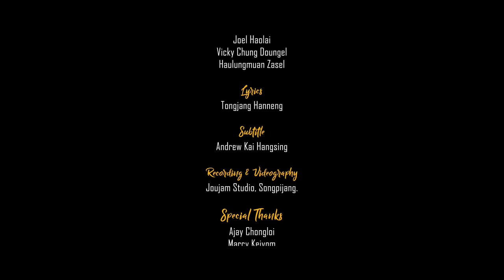Infamous - Mildia Lomlou(Milpoi hite 2) | Shelly Lhoujiem ( Official MV)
Mildia Lomlou (Lyrics)

Mildia Lomlou pahbang chuldin hita jong le chun
Laidang ang a pahding nahi tan
Nang dia lhinglel kahi maitai
Aw lungdei

Phatchesa ho namil ahita jongle
Kenvang kamil dehpoi
Na che nan hamjang pha inlang
Sen ang koi toh nom in mang maitan

Khen na hungsoh in lunghel anai
Keivang nang ngai nan ka bang jou jipoi
Aw gol koi selung mol jeh ham
Nang lou kamong jou ji poi

Elen laini aw noma e lenlai ni
Tongdon ding ka nom ngei je
Hinla koukit thei hitalou
E lenlaini